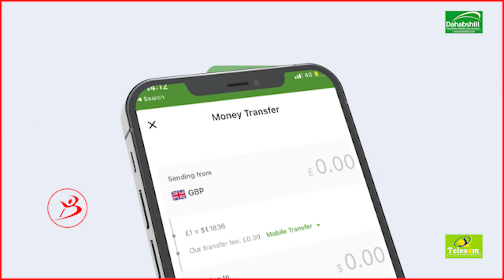Hanti Dhawrka Qaranka Oo Ka Meraystay Su'aalo Laga Waydiyey Arimo Musqmaasuqa La Xidhidha